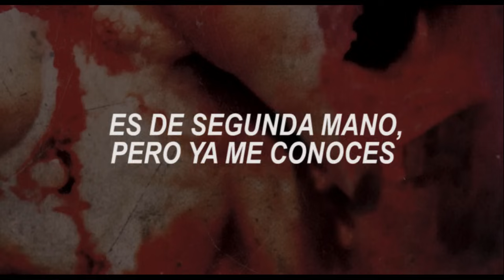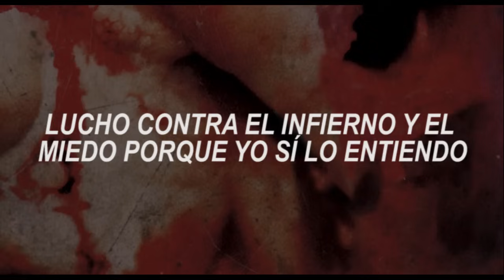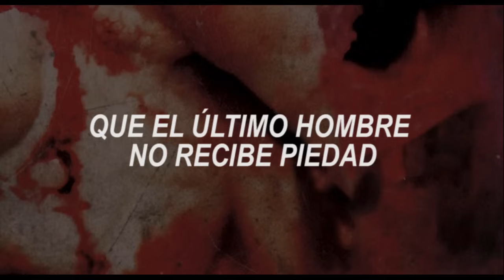Slipknot - Custer [Español]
NOTE: This song was written by Slipknot. I do neither own nor claim any rights for this song.
Copyright: Slipknot and Roadrunner Records
¿Quieres ganar la guerra? Conoce por qué estas luchando